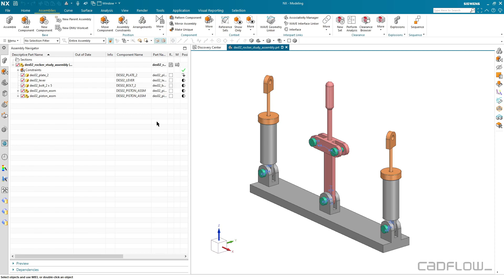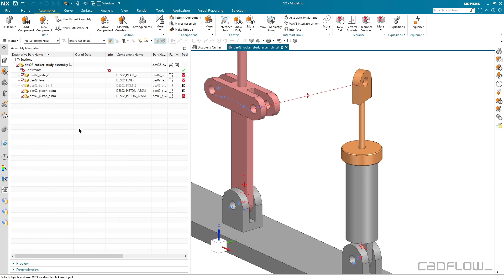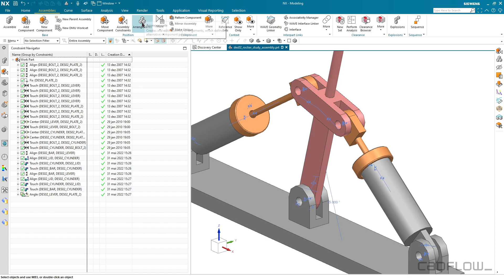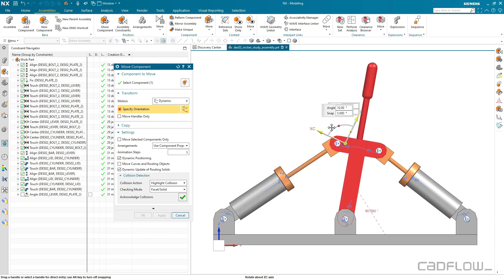Siemens NX - Assembly Arrangements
Com o NX é possível definir várias configurações para um conjunto de componentes, posicionando-os nas diferentes posições que estes tomam num determinado movimento.